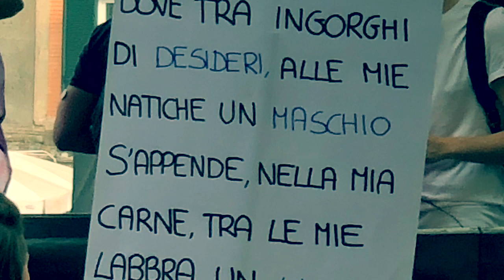Pride! Lotta contro ogni discriminazione! 🌈🌈🌈🌈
Gay-pride di Napoli

Mel ✨